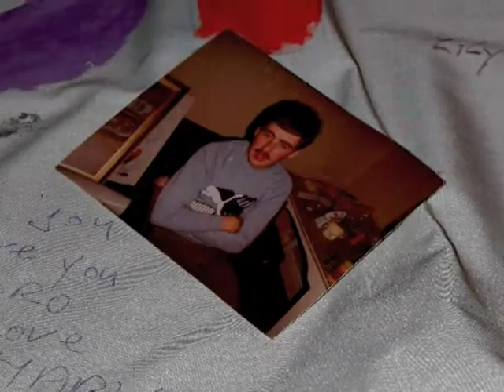Darkness Into Light, Phoenix Park, 8 May 2010